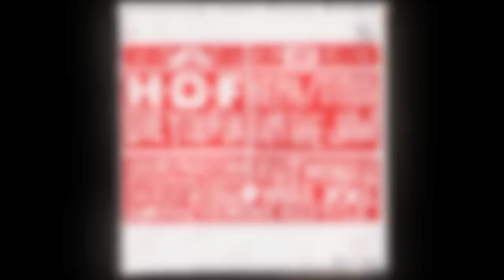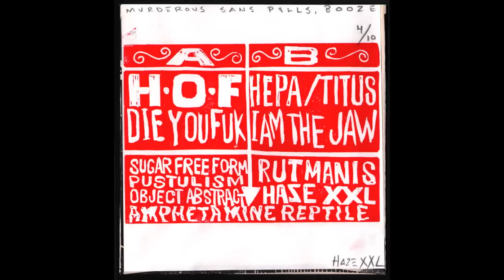H•O•F "Die You Fuck" • Amphetamine Reptile Records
2010 - H•O•F/Halo Of Flies (joined by Gay Witch Abortion and Paddy) to cover the Brainbombs "Die You Fuck". Made as a split single with Hepa-Titus (edition of 100) for the HAZE XXL / Kevin Rutmanis "Sugar Freeform Pustulism Object Extract" art show in Los Angeles 2010. Each artist handmade 50  sleeves. The art here is HAZE XXL's. You can see more of the art show here.